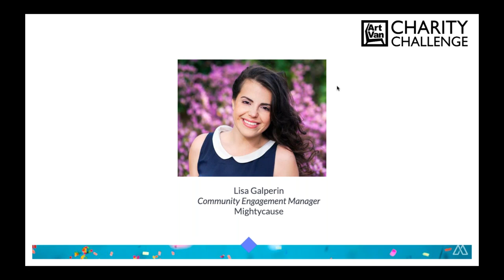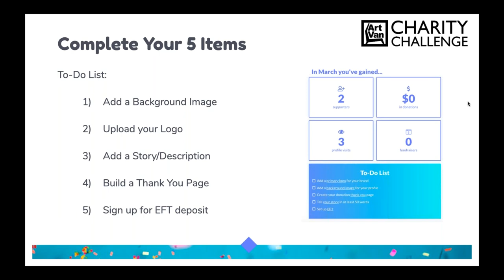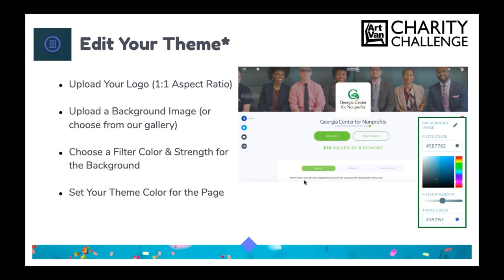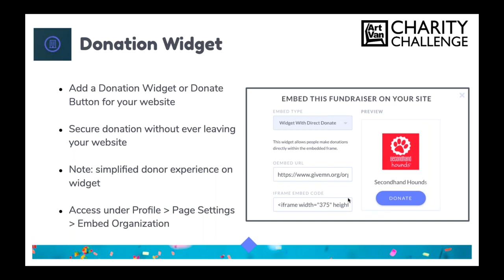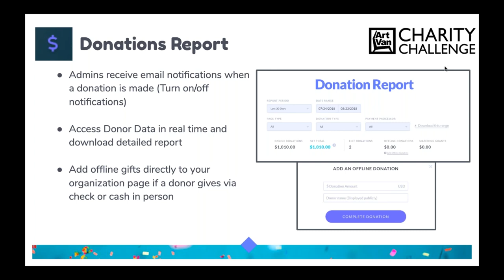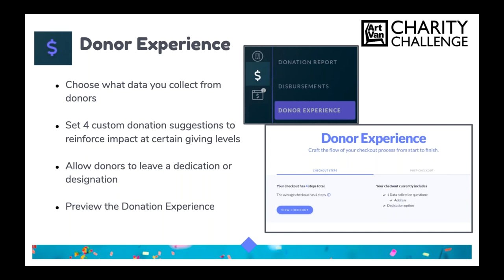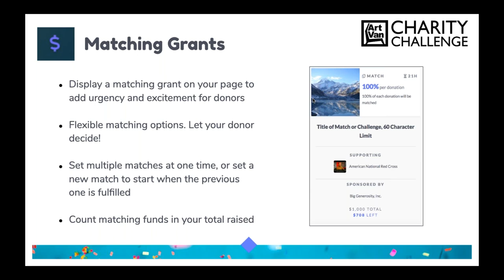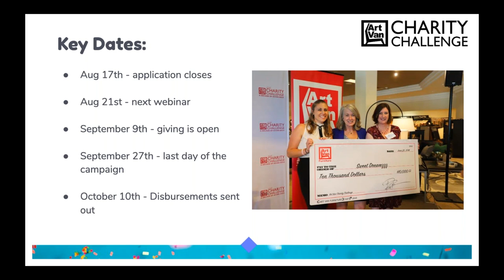Getting Started with the Art Van Charity Challenge 2019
Access this webinar walk-through to learn how to build and manage your page for the Art Van Charity Challenge 2019.